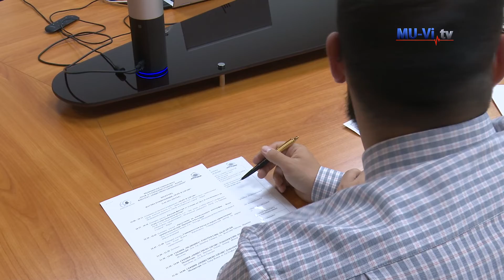Конференция „Море и здраве“ за 7-и пореден път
Седми фестивал „Море и здраве“, организиран от Факултета по обществено здравеопазване, стартира днес с научна конференция.